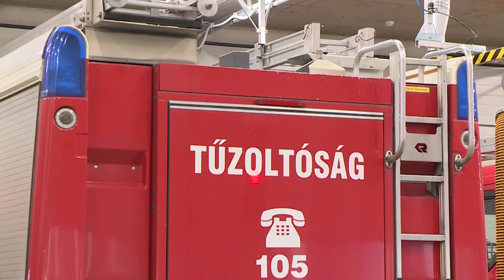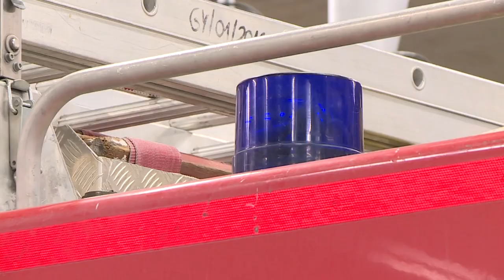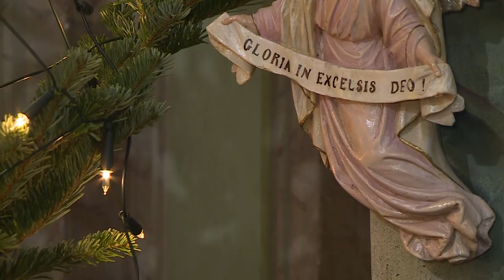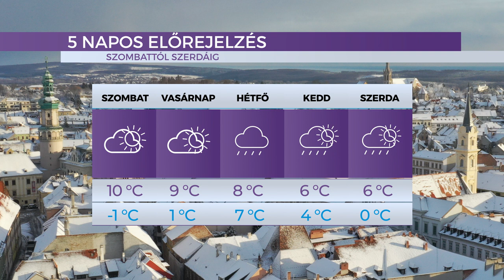Híradó - 2023.01.06.- Péntek – SopronTV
A Sopron TV napi rendszerességgel jelentkező híradója. Főbb híreink:
Riasztás – 15 esethez vonultak a tűzoltók a karácsonyi és a szilveszteri időszakban Sopron térségében
Turistaház - Negyven fő befogadására alkalmas szálláshely épül a Muckon.
Vízkereszt - Jézus Krisztus megjelenését ünnepli a katolikus egyház